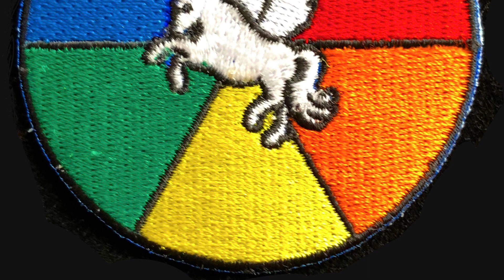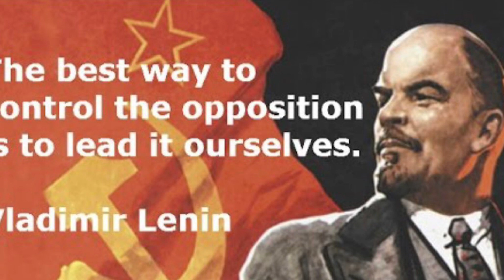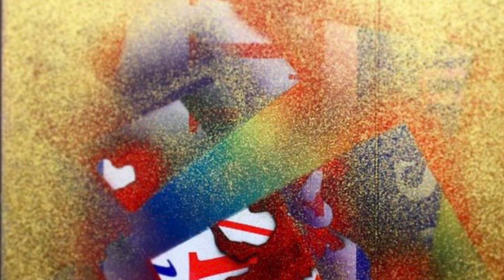Napoleon at St. Helena by Frederic Masson, 84-90.